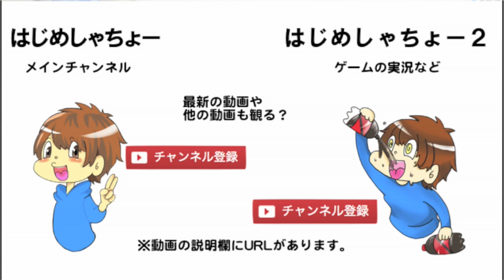イルカを食べてみた I eat dolphin